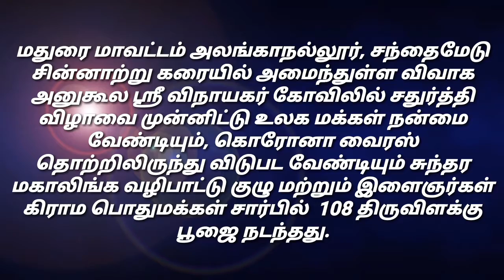# மதுரை மாவட்டம் அலங்காநல்லூர் சந்தை மேடு சின்ன ஆற்றங்கரையில் ஸ்ரீவிநாயகர் 108 விளக்கு பூஜை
மதுரை மாவட்டம் அலங்காநல்லூர், சந்தைமேடு சின்னாற்று கரையில் அமைந்துள்ள விவாக அனுகூல ஸ்ரீ விநாயகர் கோவிலில் சதுர்த்தி விழாவை முன்னிட்டு உலக மக்கள் நன்மை வேண்டியும், கொரோனா வைரஸ் தொற்றிலிருந்து விடுபட வேண்டியும் சுந்தர மகாலிங்க வழிபாட்டு குழு மற்றும் இளைஞர்கள் கிராம பொதுமக்கள் சார்பில்  108 திருவிளக்கு பூஜை நடந்தது.